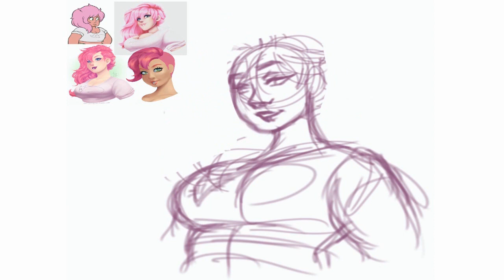Dois anos de EVOLUÇÃO! 💜 Garota Misteriosa de Steven Universo | Speedpaint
TREIX VIDEOS?! Tá, parei. É aquela época do ano, y'all, hora de redesenhar a Mystery Girl, que pela PRIMEIRA VEZ, ficou boaaaaa! Primeiro COISO feito no Procreate, bagulhinho bom de usar :O

☁️ Info:

Equipment: iPad 6
App: Procreate
4.5h in total (Sketch + Coloring)

🎶 Links:

Danell Arma - Let's Do This: youtu.be/g5cbHstxHag
Disappeared feat. Loeki - Far Away: youtu.be/AwzOUGOAWgk

🎈 AMINO: Tori Oliveira